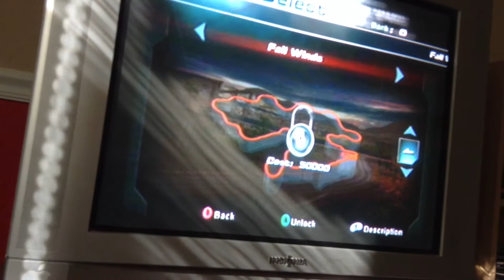Nfs hp2 cop glitch